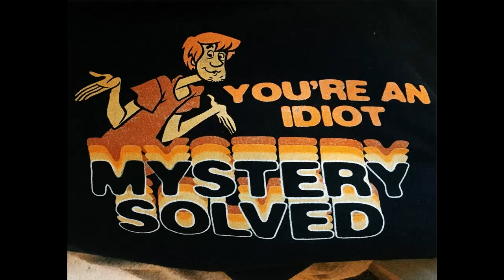An Epic Made Full Stupid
I'm in a rut with music, have some filler, oksies?  Oksies.  Special thanksies to tsukani463 for imagefodder sharesies.

Music shits:
0:00 - Let It Out (Fullmetal Alchemist: Brotherhood)
0:05 - Dark Knight (Super Robot Wars A)
0:10 - Elevator A (Goldeneye 64)
0:15 - Unknown From ME (Sonic Adventure 2)
0:21 - Theme of Goku Black (Dragon Ball FighterZ)
0:25 - Metallica - Enter Sandman
0:29 - STEP (2013 ver.) (Mashin Hero Wataru)
0:33 - Neon Jungle - Trouble)
0:37 - Chaos (Super Robot Wars A Portable)
0:40 - Hikari to Yami (Fate/Stay Night Realta Nua)
0:44 - Edguy - Babylon
0:54 - Around the World (Dragon Warrior III)
0:59 - Andrew W.K. - Ready to Die
1:03 - Heaven's Door (Super Robot Wars OG Moon Dwellers)
1:08 - Blind Guardian - Into the Storm
1:13 - Michael Jackson - Get On The Floor
1:17 - Beginning (Mobile Suit Gundam Unicorn)
1:20 - Wu-Tang Clan - Ain't Nothin' Ta Fuck Wit
1:24 - Ronald's Theme (Pokemon Trading Card Game)
1:29 - Prince uf Darkness, Snappleman - Fight For Your Right to Fight
1:36 - Gorrilaz - Rock the House
1:40 - Will Smith - Men in Black
1:45 - III - Plug Electric (Plug Man Stage)
1:48 - Jiro's Guitar (Part One) (Android Kikaider the Animation)
1:53 - Gale II (BlazBlue: Continuum Shift)
1:57 - Aqua - Good Morning Sunshine
2:02 - Dr. Dre - Housewife
2:07 - a-ha - Take On Me
2:12 - Code 911 (Muv-Luv Alternative)
2:17 - Starry Heavens (Tales of Symphonia)
2:22 - Yume Iro Chaser (Metal Armor Dragonar)
2:28 - Ware Koso wa Baran Doban (Super Robot Wars Alpha 3)
2:33 - Try Again (Super Robot Wars Alpha 3)
2:37 - Opening Theme (Superman The Animated Series)
2:42 - Soul of Cinder (Dark Souls III)
2:48 - JAM Project - Neppuu! Shippuu! Cybuster
2:53 - Trap Fanatic - Scooby Doo Man X
2:58 - Shogo Sakai - Time Passage
3:05 - SOUND HOLIC - Airman ga Taosenai
3:10 - III - Bullet Drive (Gigamix ver.)
3:13 - Operator Plays A Little Ping Pong (Neverhood)
3:18 - Exodus - A Lesson In Violence
3:23 - Armageddon (Live-a-Live)
3:28 - Last Battle (Chrono Trigger)
3:32 - Synchrogazer (Senki Zesshou Symphogear)
3:42 - Minami Kurbayashi - Just Communication
3:47 - Batman Drives to Gotham (Batman the Animated Series)
3:53 - Opening (Super Smash Bros. for Wii U)
3:58 - Song of the Ancients - Popola (NieR)